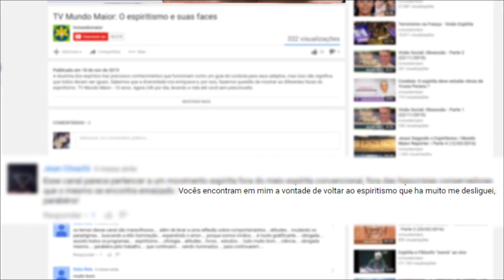Quem são os anjos da guarda? (19/04/2017)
Quem são os anjos da guarda? Seriam equivalentes aos mentores espirituais? Cada pessoa realmente tem um anjo da guarda? Confira agora neste Presença Espírita na Bíblia!